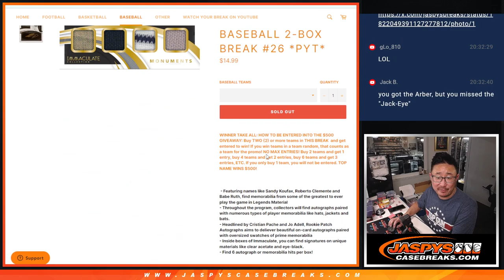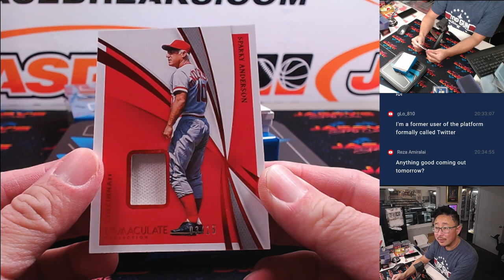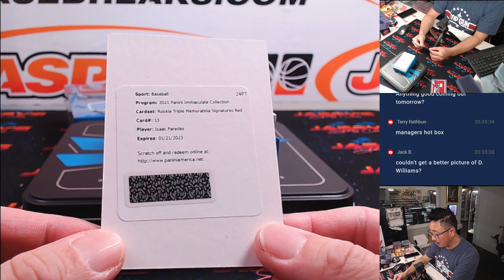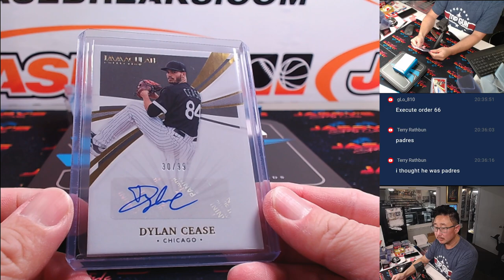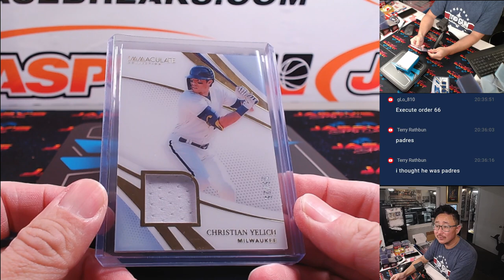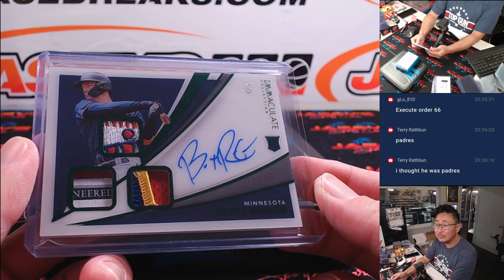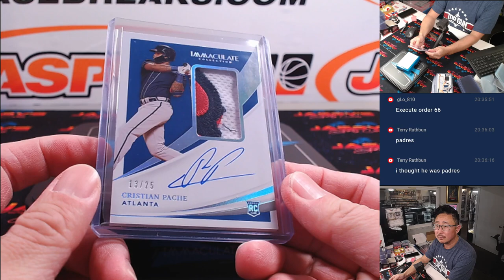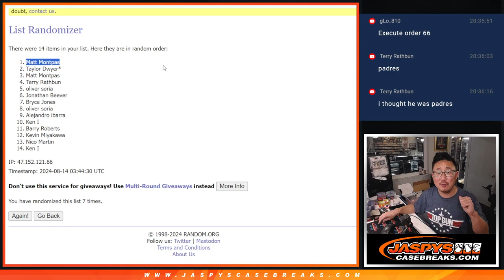Tu, 08/13/24 - 2021 Panini Immaculate Baseball 2-Box Break #26 *PYT*